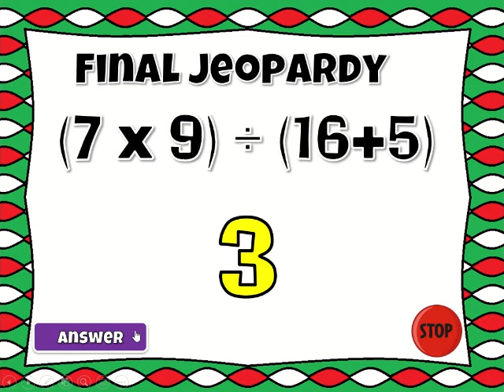Parenthesis Practice Review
This game goes out for our older students today with the engaging Christmas Themed Jeopardy game. In 3 teams, students compete against one another while practicing using parenthesizes in equations. There are 5 categories, one for each operation (PEMDAS) and a mixed operation. Also includes a final Jeopardy question.